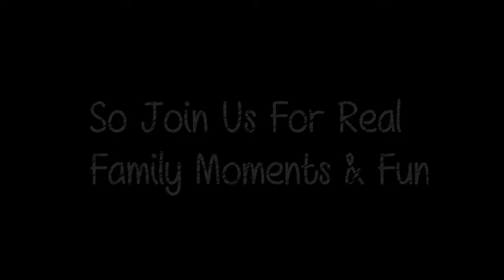Simpli Keii's Corner| (Tips For Wig Buying And Maintenance)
Hello I'm A lifestyle vlogger and when I'm not vlogging with by myself or with my family you can find me doing review's, outfit of the days or just random things that I think are important. Sharing my family hasn't been easy but i feel If i can help someone then I've done my job. I hope that you enjoy my content and welcome to my life, my family, my world.

Periscope:SimpliKeiis